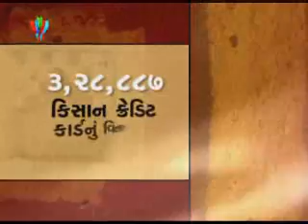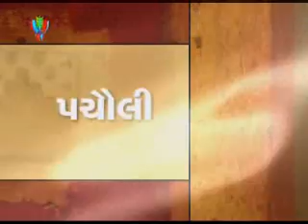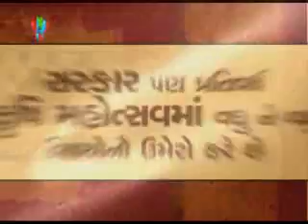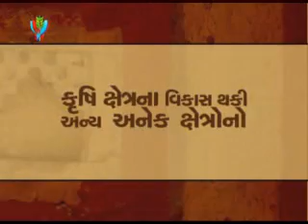Krishi Mahotsav 2/2 - India's 2nd Green Revolution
An Unqiue intiative of the Narendra
Modi Government, that led to increase in Agriculture produce from Rs. 9,000 Cr. in 2002 - Rs. 34,000 Cr. in 2007. It is termed as India's Second Green Revolution